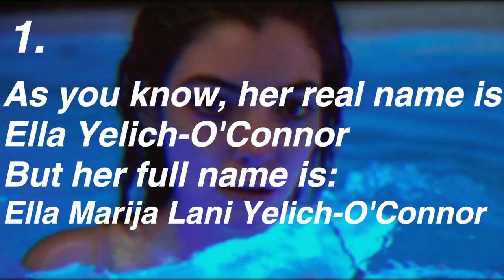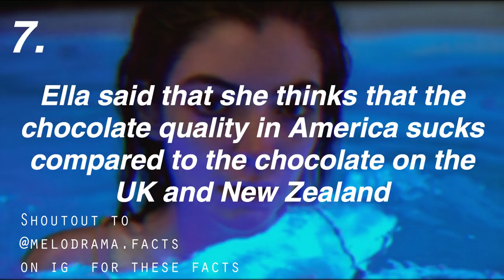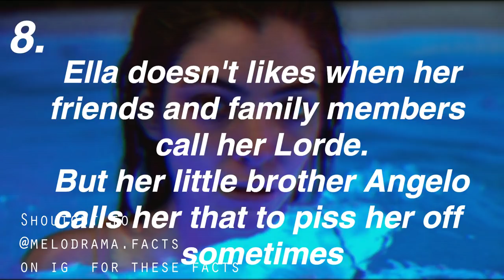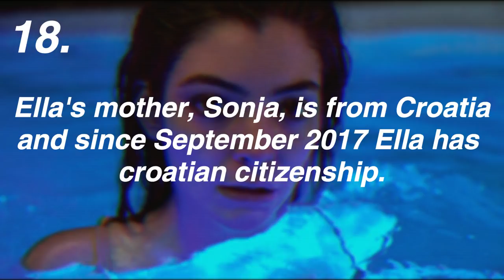19 Facts About Lorde You Might Not Know!